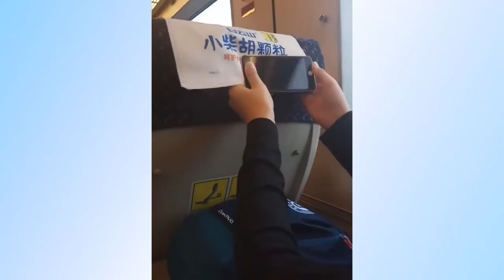tiktoktrungquoc Cách những người lười sống và làm việc. Lý do nói người lười là những thiên tài !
Cách những người lười sống và làm việc . Lý do người ta nói những người lười là những thiên tài !